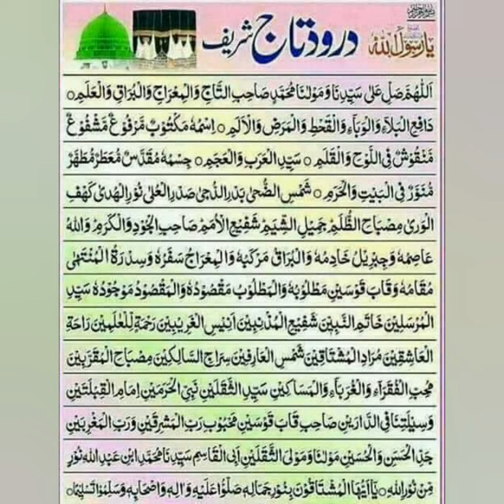Dorod e taj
Allah Huma salleala saiyadina wa molana Mohammed